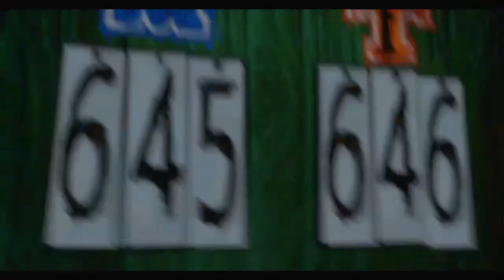Disney Infinity Monsters University